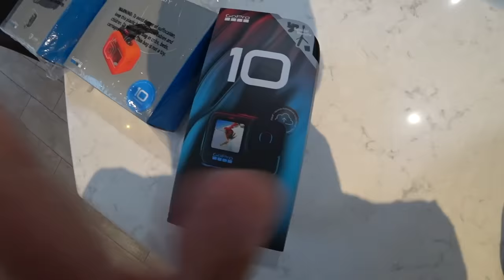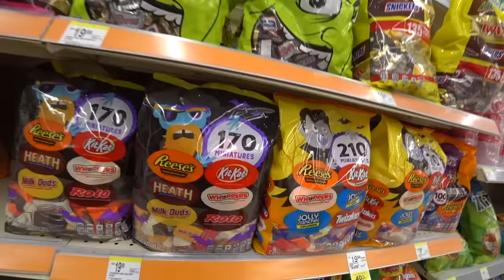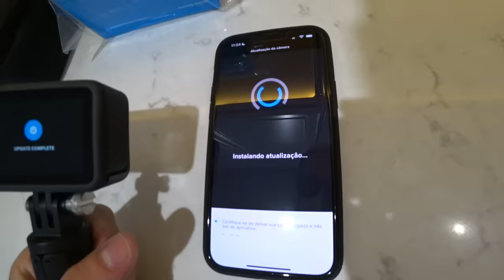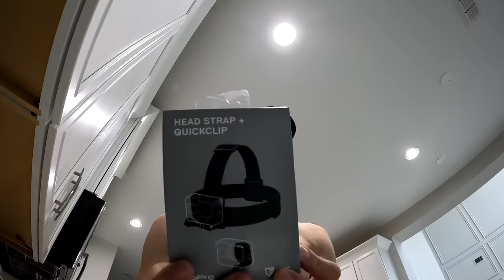NOSSA NOVA CÂMERA PARA GRAVAR VIDEOS NO YOUTUBE - GO PRO 10 Família Brancoala nos EUA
Chegou a Go Pro 10 Black, nossa nova câmera para gravar videos para o YouTube. Um daily vlog em família mostrando nossa rotina morando nos EUA.